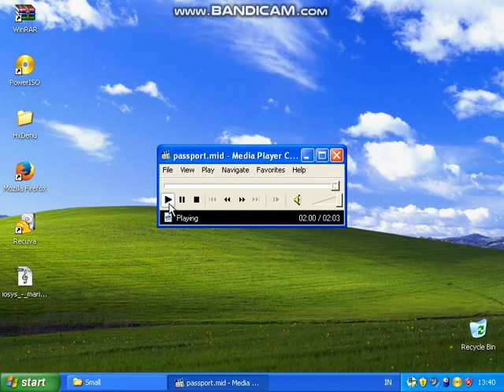Passport.mid on Windows XP Nokia 3110 Soundfont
Microsoft Windows - Passport.mid
OS: Windows XP
Soundfont: Nokia 3110
Synthesizer: CoolSoft VirtualMIDISynth
Virtual machine used: VirtualBox